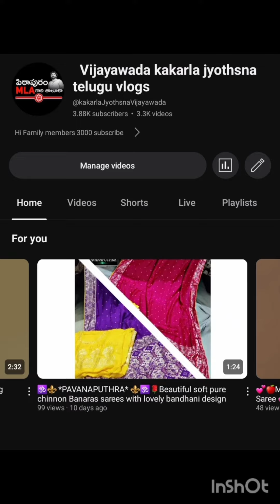Trending stone jewelry collection jewellery stone 'stonenecklace #necklace